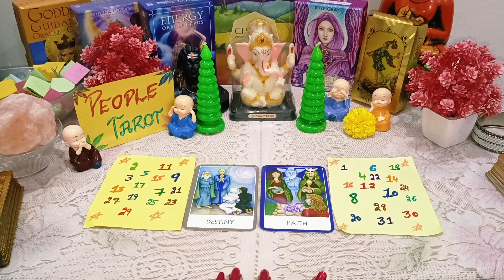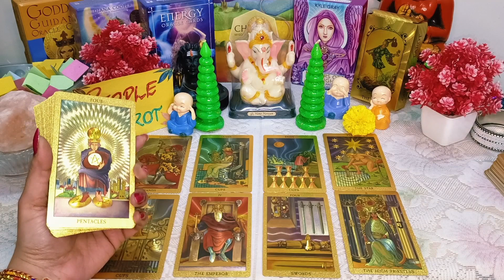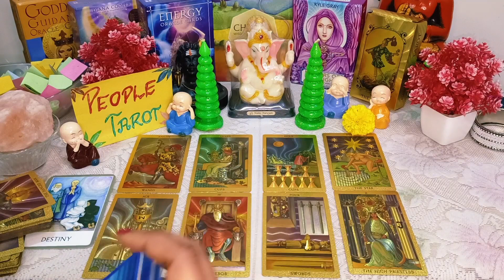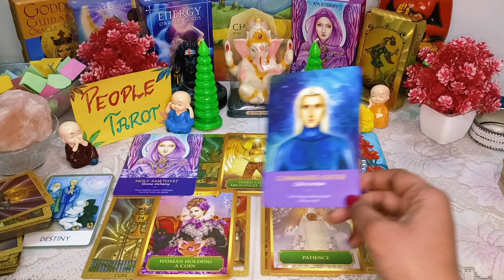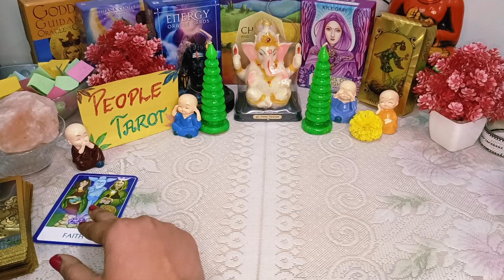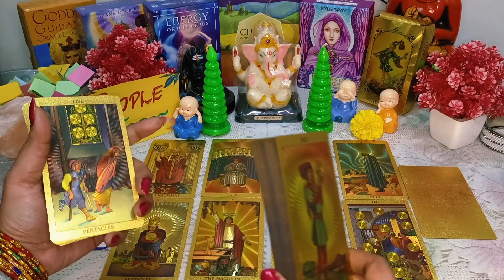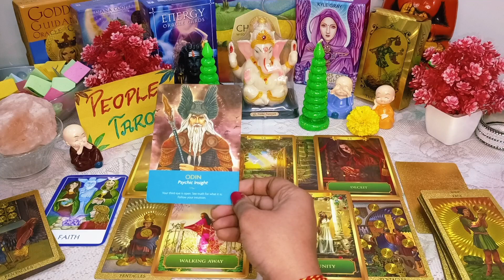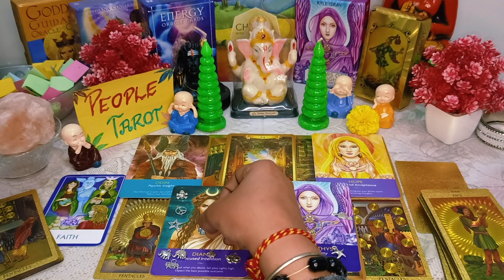🦄✨WHO WILL YOU MARRY? KISSE OR KAB HOGI SHADI✨MARRIAGE DETAIL🧿FUTURE SPOUSE👰True Love🌺Timeless Tarot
Intro : 0:00 🌺✨
Choose Your Pile : 1:30
pile 1 : 1:40
pile 2 : 20:30

Video Question:

Who is your destined partner
who is in your destiny
who is your destined partner in hindi
Who is your destined partner pick a card
who is your destined partner tarot in hindi
Aapki shadi Kisse Hogi tarot
आप टैरो से किससे शादी करेंगे हिंदी में
आपकी शादी किससे होगी
Aapki shadi kb hogi i heal tarot hindi
आपकी शादी कब होगी
who will be your destined partner in hindi
apki shadi Kisse hogi pick a card
ਆਪਕੀ ਸ਼ਾਦੀ ਕਿਸ ਹੋਗੀ
நான் டாரட்டை யாரை திருமணம் செய்வேன்
முத்தம் ஹோகி மேரி ஷாடி
കിസ്സെ ഹോഗി മേരി ഷാദി
ഞാൻ ആരെ വിവാഹം ചെയ്യും
കബ് ഹോഗി മേരി ഷാദി ടാരോട്ട്
کب ہوگی میری شادی ٹیرو
آپ ٹیرو سے کس سے شادی کریں گے؟